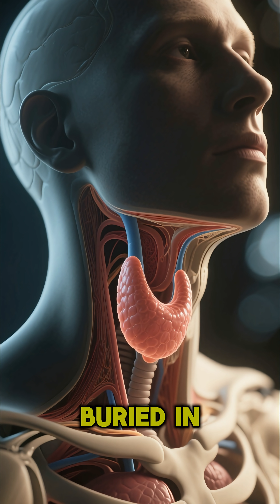Iodine – The Thyroid’s Power Switch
Buried beneath your throat lies a tiny gland with massive responsibility—your thyroid.
And it runs on one key mineral: iodine.

In Episode 14, we reveal how this silent nutrient powers your metabolism, mood, and mental clarity.
Too little iodine? Your body slows down—fatigue, brain fog, and cold limbs become daily struggles.
Too much? Your thyroid rebels.

From pregnancy and brain development to seaweed and iodized salt—iodine affects every stage of life.

This isn’t just about hormones—it’s about the rhythm of your body’s energy.

🔍 Discover the truth about iodine.
🧠 Protect your thyroid.
🔥 Turn your body’s power switch on—one essential trace mineral at a time.